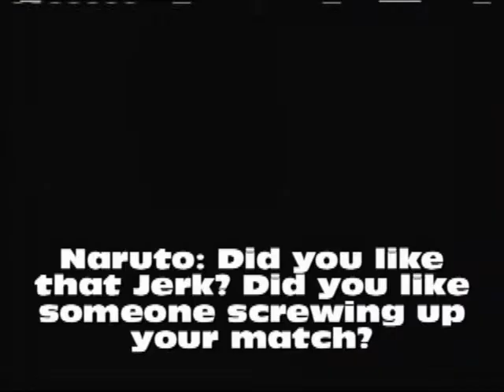Battlestars 5 final part